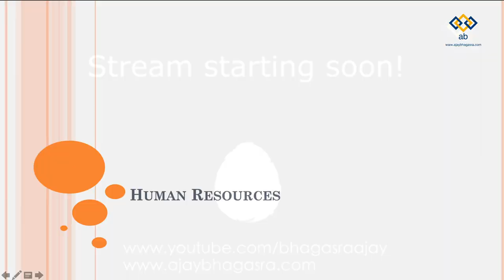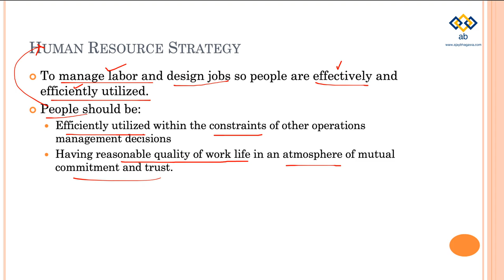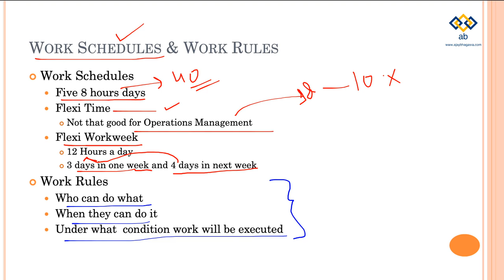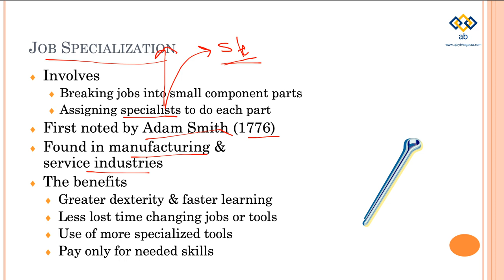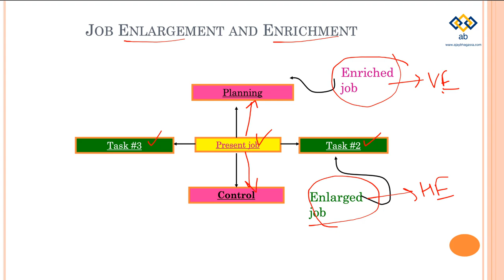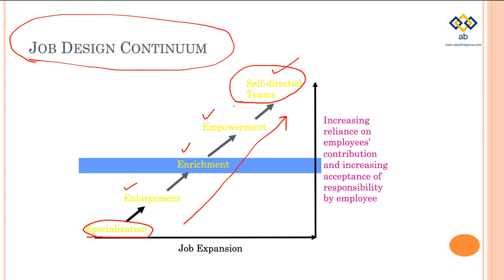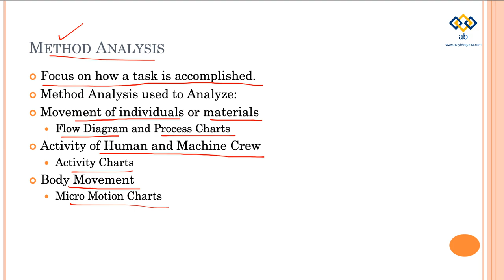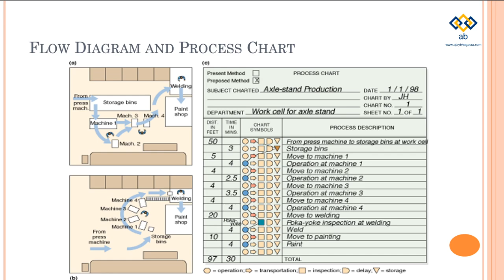Human Resource Management in POM